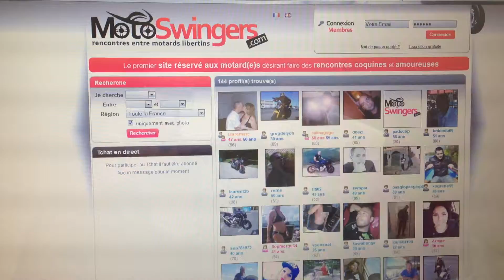Rencontres motards sur MotoSwingers fr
Rencontres motards célibataires